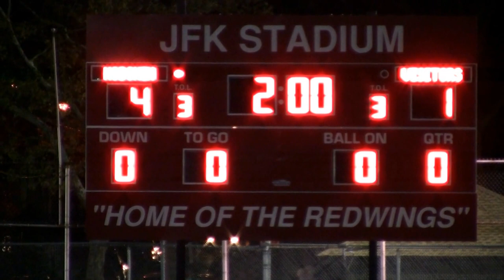Memorial vs Hoboken Girls Soccer 2nd Half